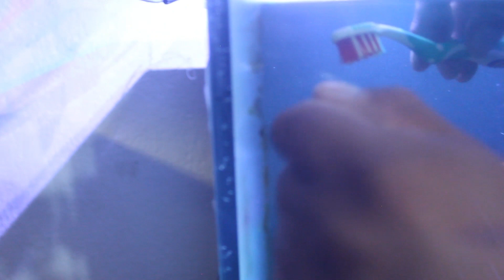Cómo a dar mantenimiento a tu acuario como un pro! (agua dulce) Pt. 1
En éste vídeo encontrarás el mejor método para darle mantenimiento a tu acuario de agua dulce!